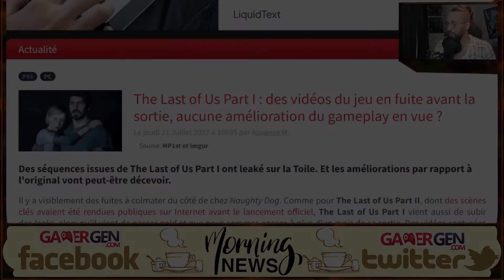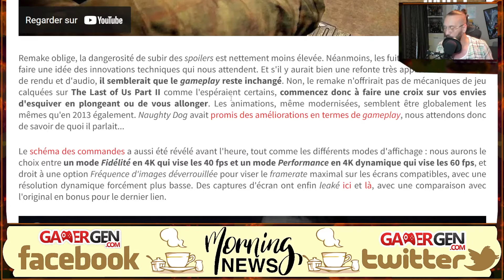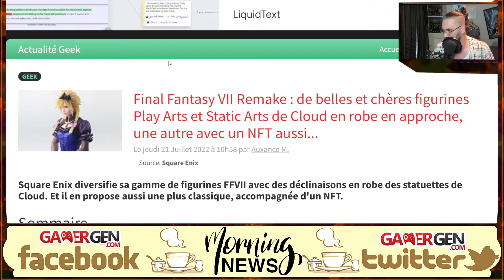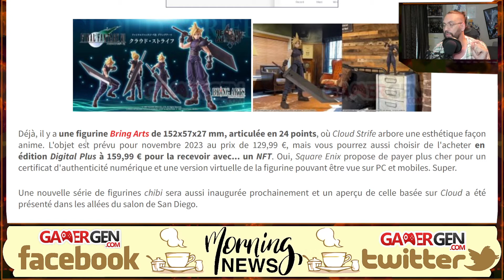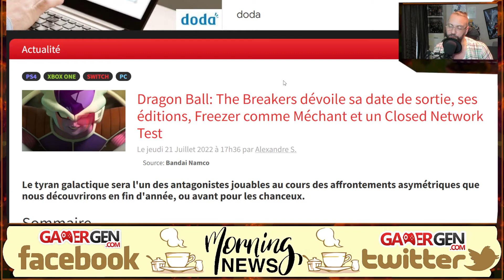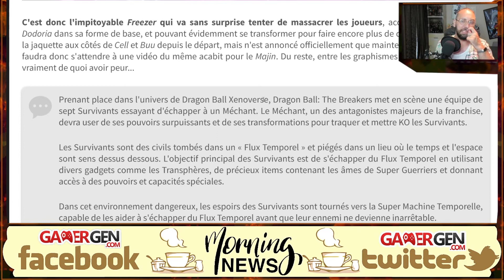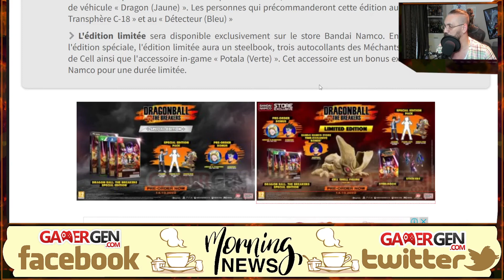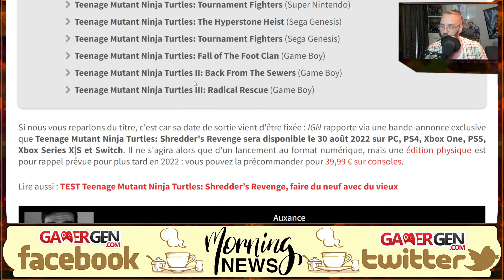ADIEU Splinter Cell VR...